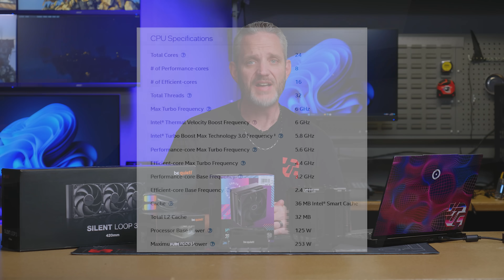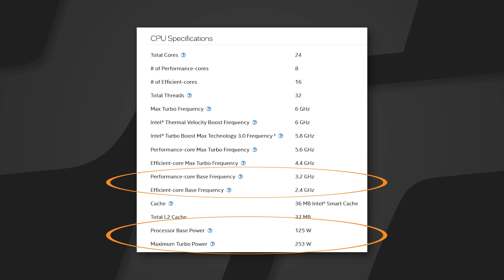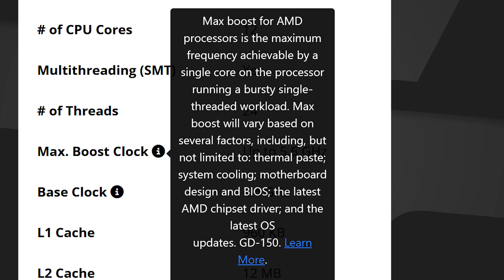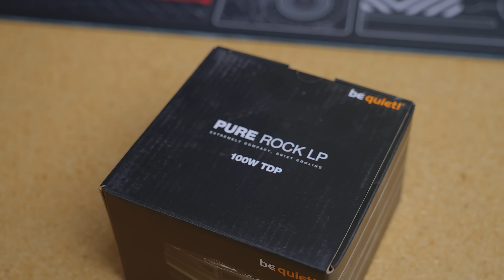Forget what you THINK you know about TDP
TDP is something that is often misunderstood and it doesn't help that the TDP specs of most CPUs is sort of a lie... so today we talk about it and how to plan your PC cooling based on ACTUAL power draw and not what's written on the misleading spec sheets.

Learn more about the Phanteks XT M3 Case here!

00:00 Why you can't trust TDP
06:59 Low-profile air coolers
08:27 Single-tower air coolers
10:31 Dual-tower air coolers
12:58 AIO water coolers
16:23 Examples of actual CPU power draw
17:53 Wrap-up